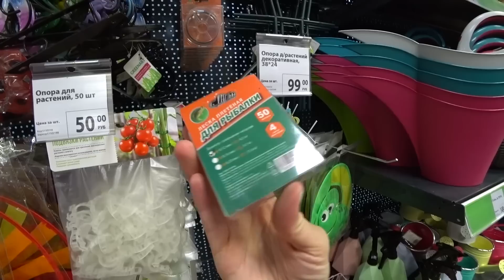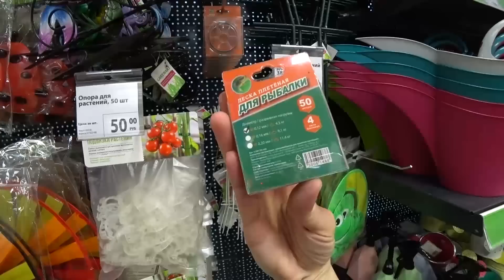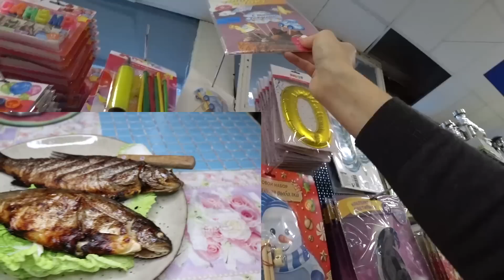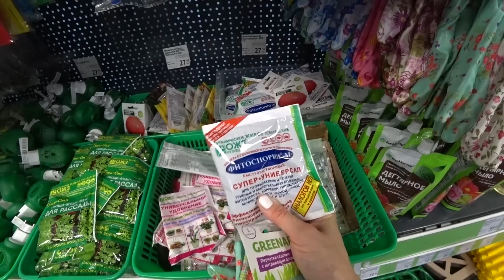🔥ФИКС ПРАЙС УХ СКОЛЬКО ВСЕГО ПОЛЕЗНОГО И НУЖНОГО🔥 FIX PRICE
🔥Выбирала только полезные товары в Фикс прайс, покажу что новенького. В фикс прайс много нового!
адрес магазина: Москва, ул Челябинская,15